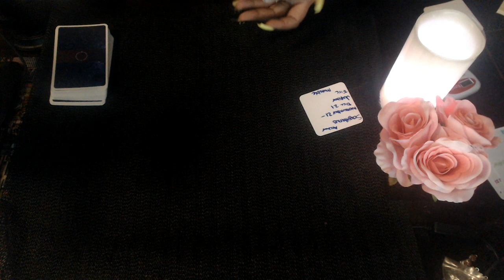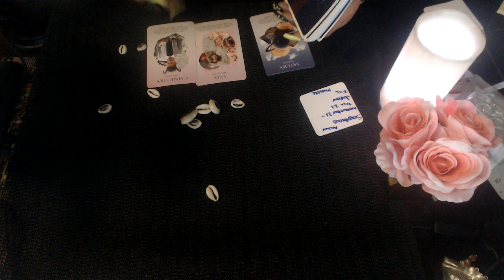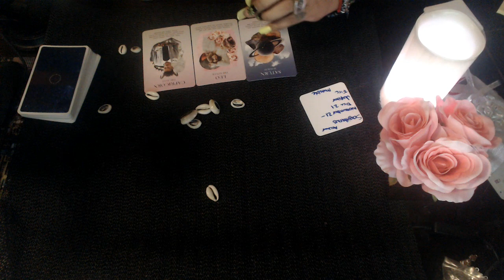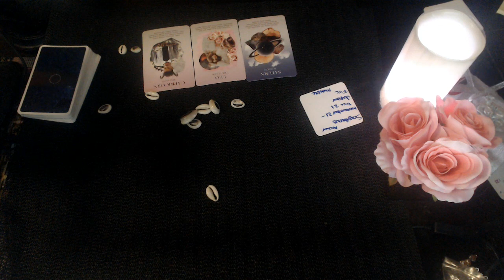SAGITTARIUS AUGUST 2020 "BE PLAYFUL AND PLAN FOR FUTURE"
3 Card Reading
30 Min Reading
1 Hr Reading